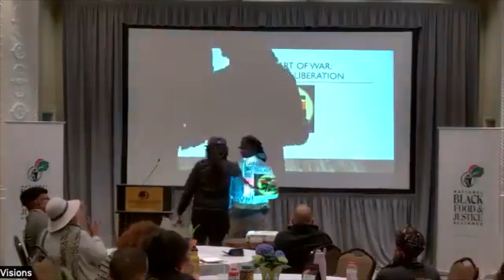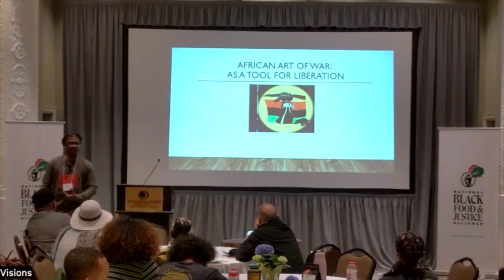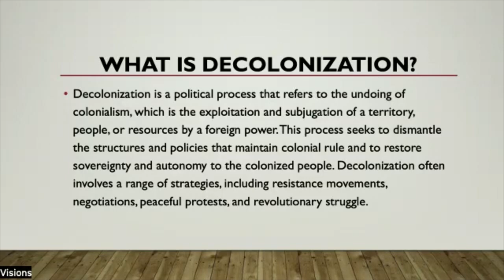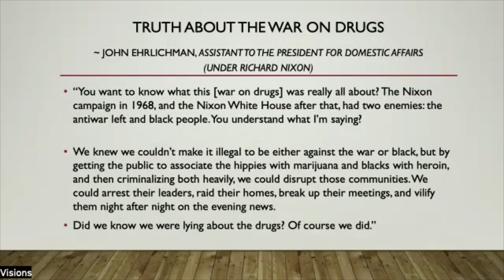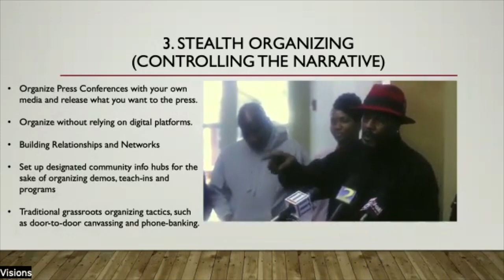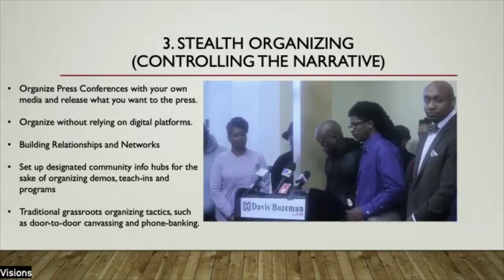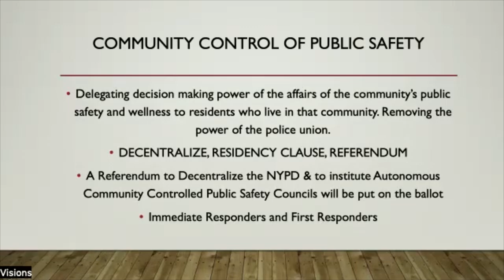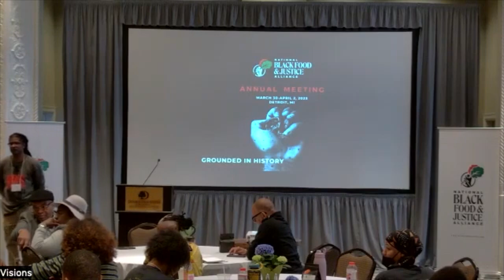Kalonji Changa: "African Art of War as a Tool for Liberation"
Kalonji Changa, FTP Movement Founder and Black Power Media Co-Founder gives the Keynote speech at the National Black Food and Justice Alliance Annual Membership Meeting in Detroit, MI (April 1, 2023)

NEW DISCORD!